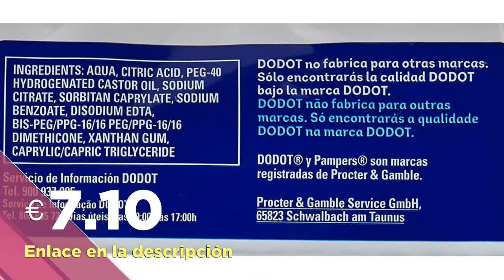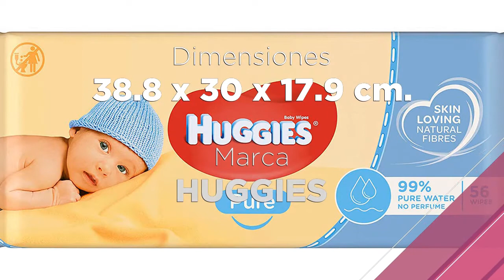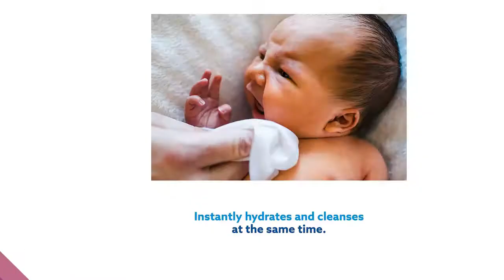Toallitas húmedas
En el video de hoy os comparto los productos más vendidos en Amazon. Esos productos se eligen cuidadosamente entre el top de los productos más vendidos que ofrece Amazon.

Los enlaces de los distintos productos disponen de código de afiliación, por lo que si planeabas comprar algun de ellos me ayudas. ¡Muchas gracias por tu apoyo!

Amazon y el logotipo de Amazon son marcas comerciales de Amazon.com, Inc. o sus filiales. Como Asociado de Amazon, gano con las compras que califican.